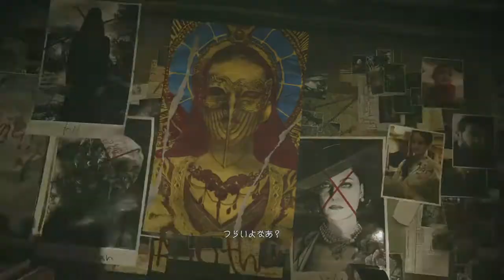【Z】P33 怖くない敵・扇風機、バイオ８ヴィレッジ・ハードコア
プロペラ君は、「扇風機」と名付けます。意思や感情が薄いロボット系の敵に恐怖を感じません。

バイオ８初見hardcore（ハードコア）
Biohazard 8 Village Z Version1.01（バイオハザード８ヴィレッジ）

ローズ（真菌）
ミア（キチフェミ）
●雑魚（原人君）
●雑魚ゾンビ（エダノ）
●巨大ハンマー（ヒゲポン）・退治
ハイゼンベルグ（マグネット、四貴族）
プロペラ君（扇風機）
●ドミトレスク（八尺様、四貴族）・退治
●ドナ（キモ人形、四貴族）・退治
●モロー（親友、四貴族）・退治
●三令嬢ベイラ、カサンドラ、ダニエラ（ハエビッチ）・退治

BIOHAZARD VILLAGE（バイオハザード８ヴィレッジ）

●この動画を楽しめた人が、MEIKOを少しでも好きになってくれますように。
●自分はメールボックスやグーグル＋のメッセージを開かないので、動画への批判や苦情、中傷などを送られる場合は、正規ルートでお願い致します。
I NEVER open my E-mailbox and google+ message, THANK YOU!